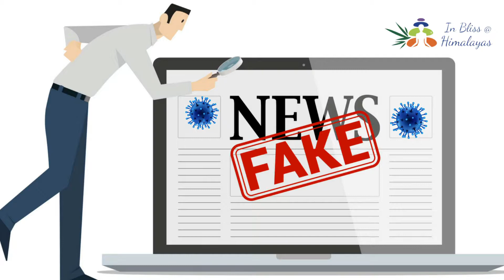Corona Virus के भय से मुक्ति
In this video, we share tools and short meditations it can support each one of us individually and collectively to heal the planet. Wake up call from existence to move from the ego-mind to our basic natural self. To go in!!
Move from Fear of Corona virus (Covid-19) to love for humanity and existence.